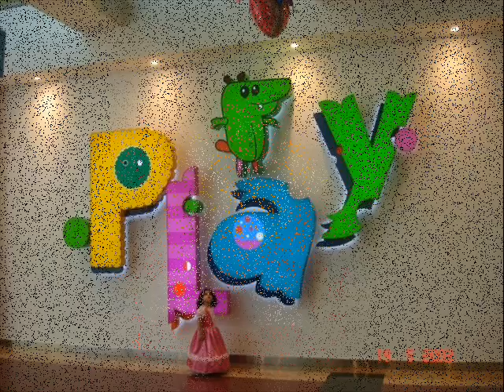Girls, you make my day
I can't start my day, girl, without thinkin' about ya
I wake up in the mornin' and you're there on my mind
I've been dreamin' about ya

You start feelings runnin' through my head that need no explanation
And the sweetness of your smile has captured my heart
It's such a crazy sensation

CHORUS:
Whoa, girl, you make my day
You're the smile on my face, you're the look in my eyes

And I love you so much, I'll prove it in a thousand ways
You don't know what it does to my heart when you're walkin' beside me
I feel like a man who could conquer the world, girl
When you're there to guide me
You're the sunshine that I hold deep inside me when I'm cold
You're my tears and my laughter

You're a thousand different girls that I've loved in different worlds
You're my forever and after